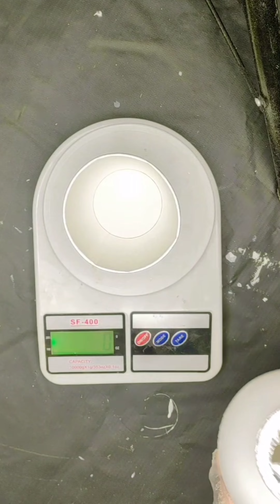luxurious Sculpture painting with Resin/Full tutorial/resin